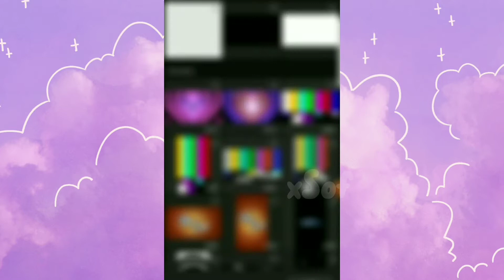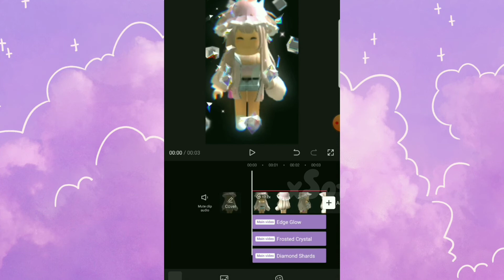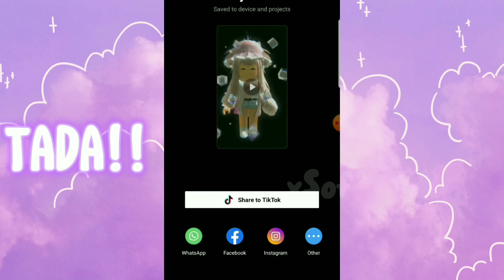How to make a 3D Element like Roblox Edit with Capcut | xSof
capcut
element 3d
futureneverlands
miningcrew
qaluo
hxidii_
softasgical
cutecookiegaming
icyvanezza
alight motion
after effects